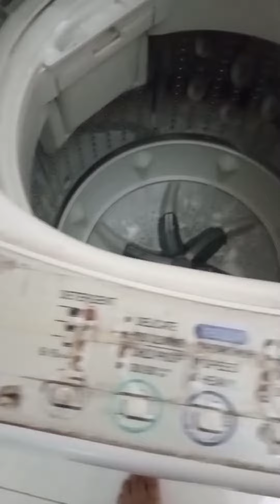Cara buka pasang control panel, panel plate washing machine Toshiba